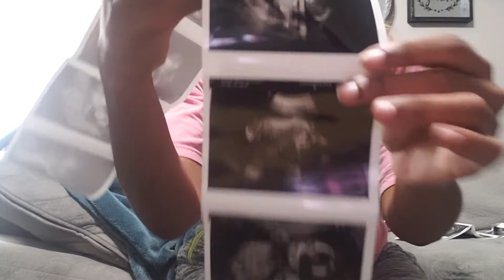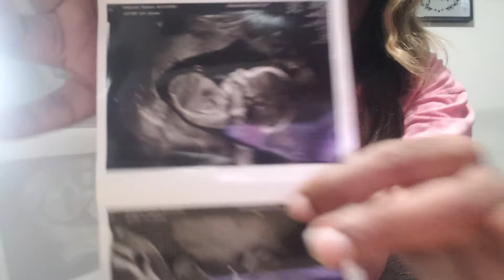**20 week Pregnancy Update****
It has been a some months since I've update you guys. I'm currently 20 weeks and 5 days pregnant and I'm just explaining my symptoms,  ultrasounds and update of what baby gender is!! Theres more to come.